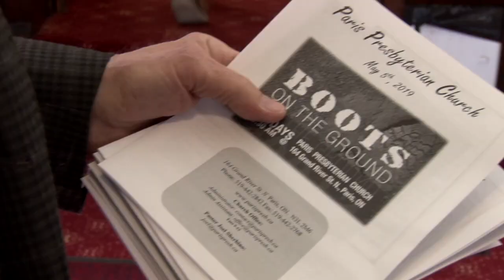Question & Answer - December 18, 2022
Join us as Joel will answer your questions this week.  Online, Joel will look at
'Why do the wicked prosper?'
'Who did Cain Marry?'
'Are there limits to Heaven?'
'How do we share our faith with those that are hostile?'